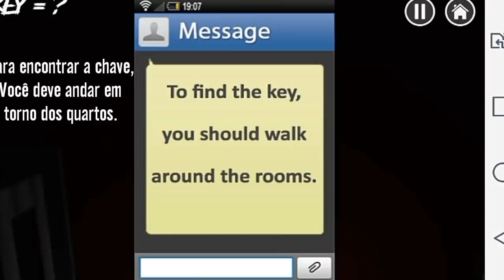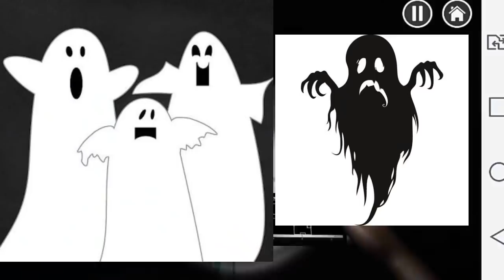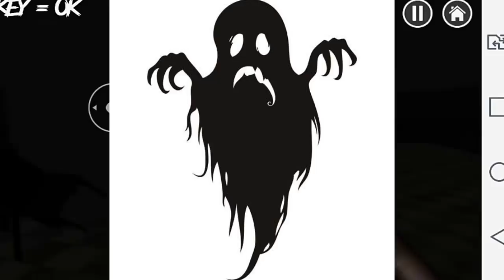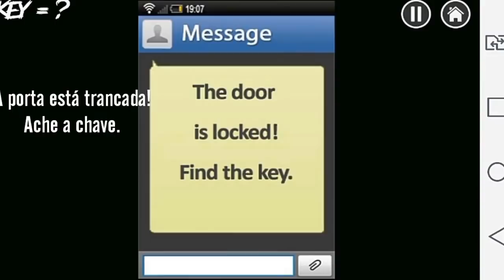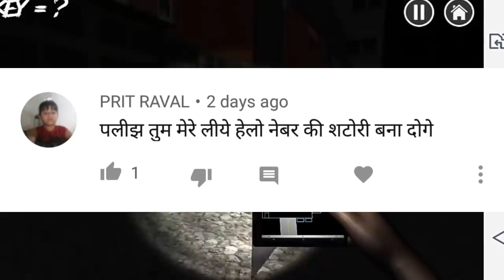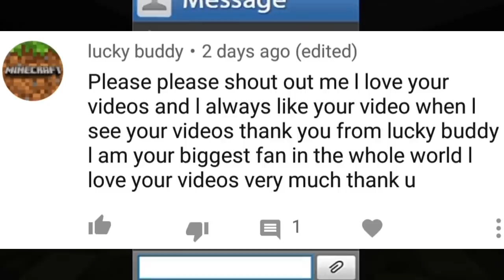Horror hospital game full story/Hindi/technical YouTuber